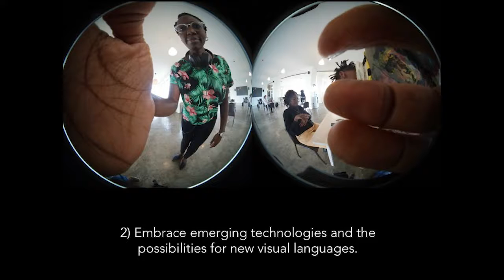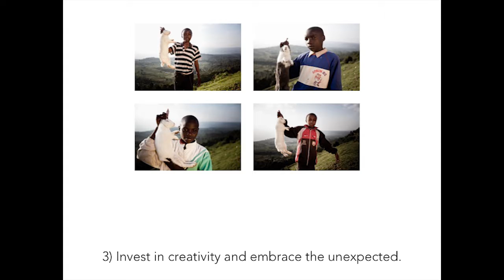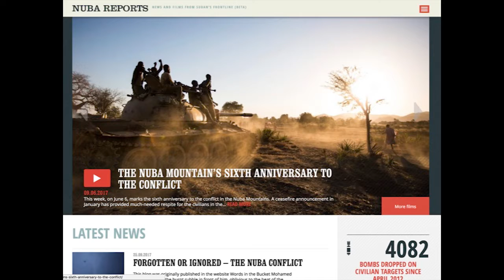Look the Other Way | Trevor Snapp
SwitchPoint 2018 speaker Trevor Snapp